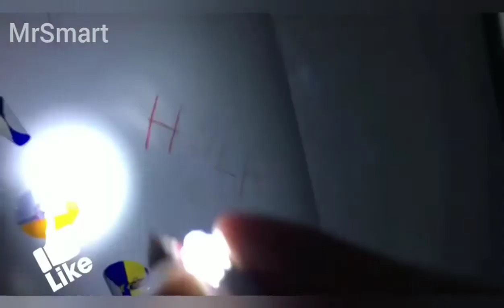3 НЕОБЫЧНЫХ ЛАЙФХАКА И САМОДЕЛКИ DIY